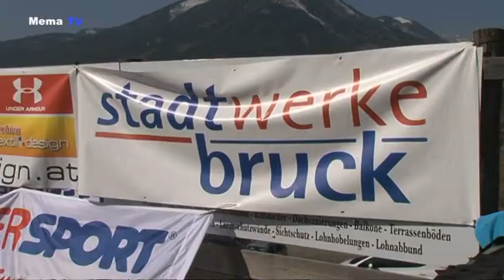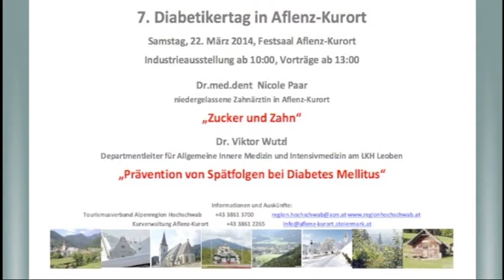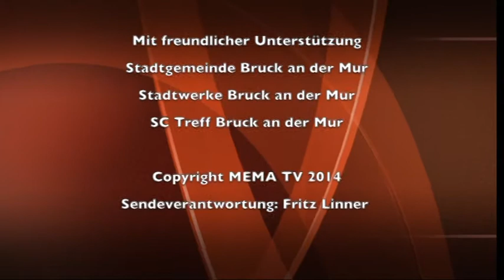MEMA TV - Mürztal Aktuell 11.03.2014